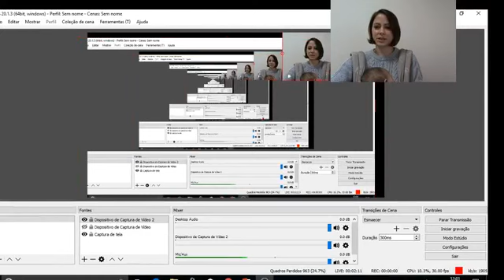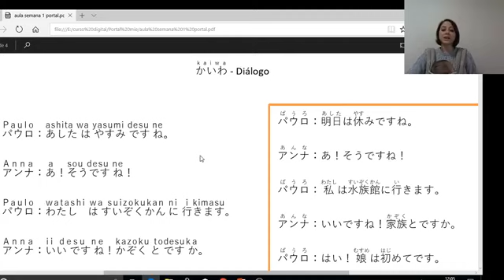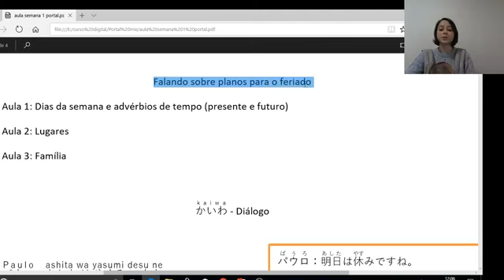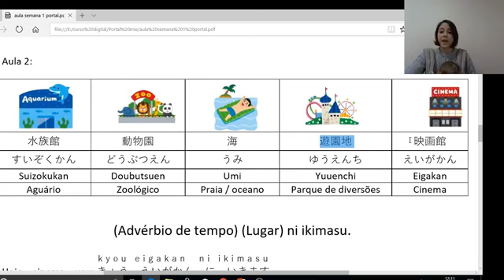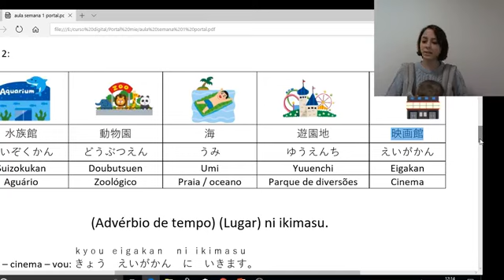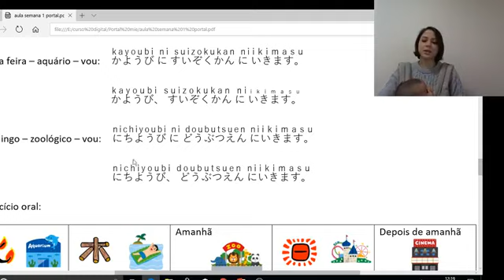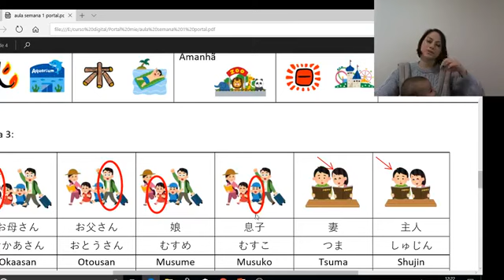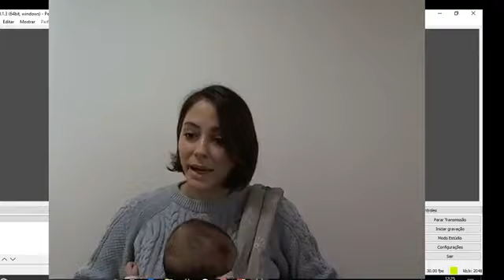Comunicação em Japonês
Aulas de gramática básica de uma forma leve e descontraída como vocês nunca viram antes! Live especial com a professora e Youtuber Fernanda Ando do canal Nihongando com Nanda, confira!
Baixe o Guia Definitivo de Japonês
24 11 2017